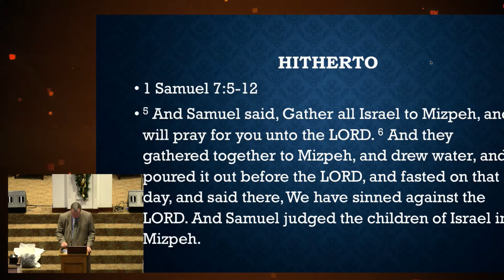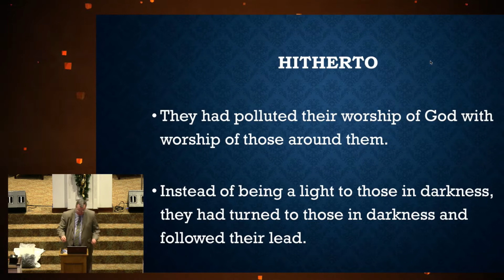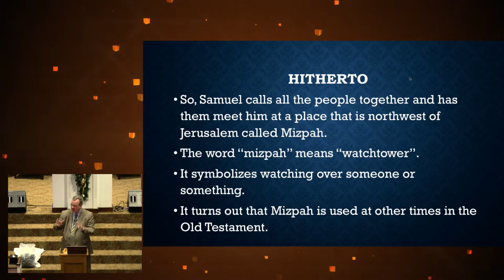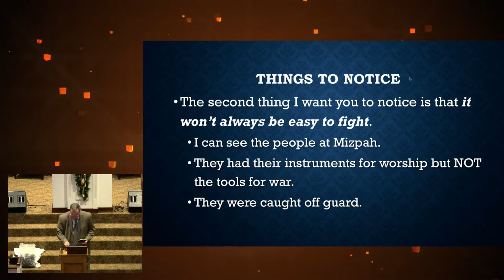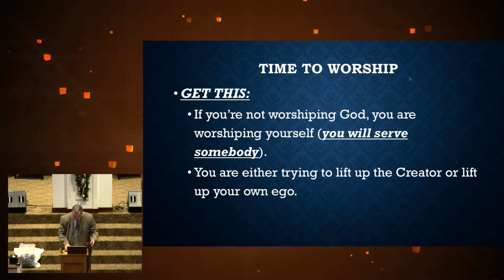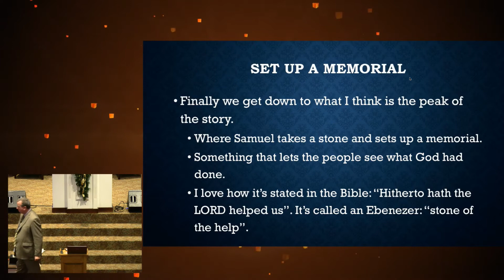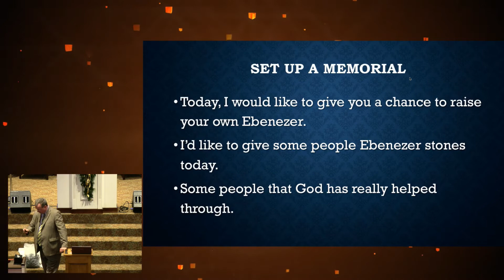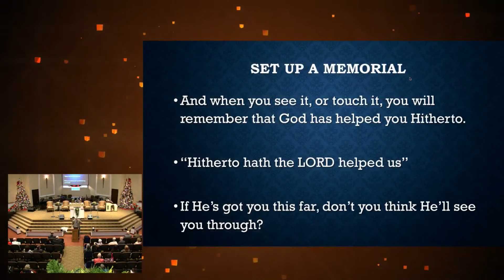Scottie Bumgardner - Sunday 10:00 AM Class